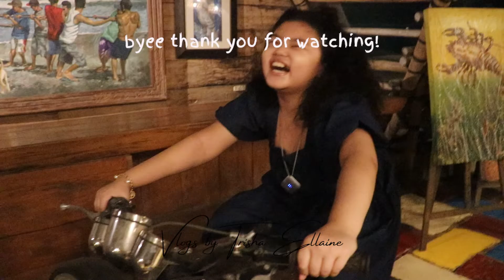Lutong Pugon Tiongco's Garden | Tanay, Rizal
Hi everyone!
This is just a short vlog of this resto hidden in Tanay, Rizal which features artistry from the main structure itself to the painting showcased in their mini museum, while enjoying the beauty of nature. This is a great place to dine and chill with family and friends. PLUS  they have a cute and very friendly doggo.
P.S. This is an old vlog again, will be posting new ones after the old ones. Thank you so much!

Send a hi!